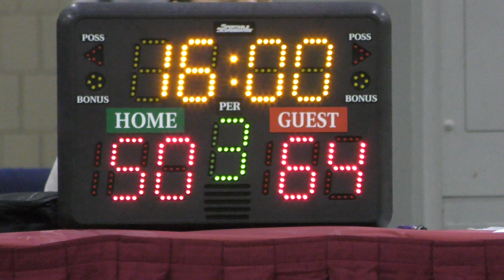4K | GA Metros vs I-90 Elite 8th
ATL Nationals girls basketball tournament in Atlanta, GA on 7/29/18